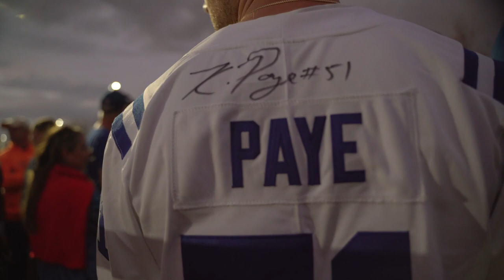Kwity Paye's Return Home Week 9 vs. Patriots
Kwity played in front of his mom for the first time in his NFL career in Week 9 vs. New England.

Just a kid from Rhode Island living his dream